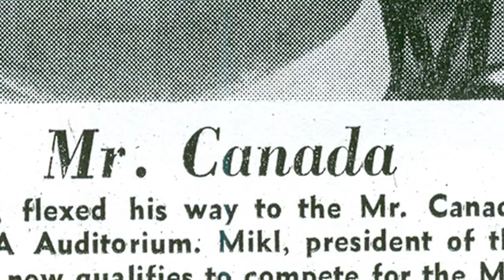Trailer I Am Thor